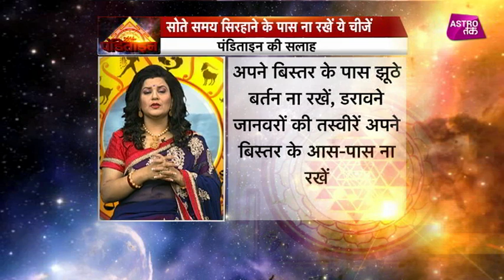सोते समय सिरहाने के पास ना रखें ये चीजें | Panditain| Chhavi Sharma | Astro Tak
पंडिताइन- वास्तुशास्त्री छवि शर्मा से जानिए सोते समय सिरहाने के पास क्या ना रखें ?